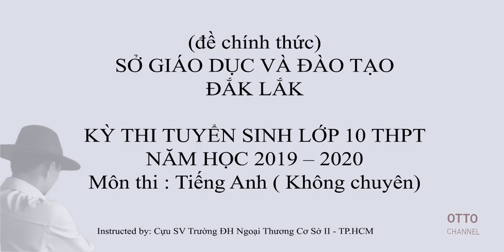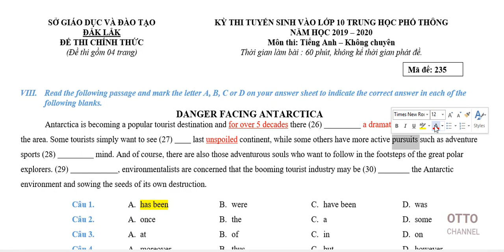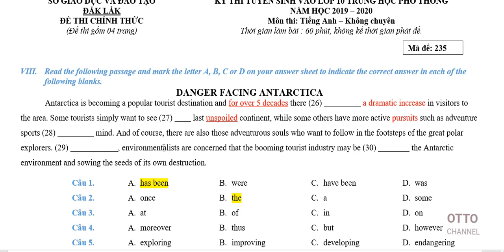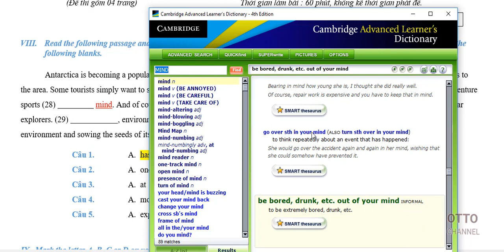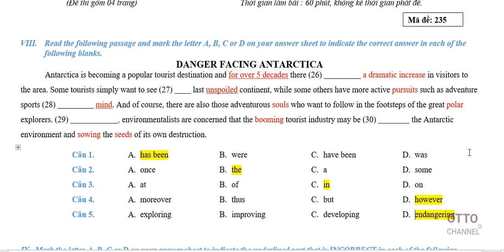Đề thi tuyển sinh vào lớp 10 tỉnh Đắk Lắk năm 2019 Video 3 in 6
+ Đề thi tuyển sinh vào lớp 10 tỉnh Đắk Lắk năm 2019 Ottochannel#
+ Phần phát âm, ngữ pháp, dấu nhấn
+ Chia sẻ kiến thức, nâng tầm giá trị.
+ Bản quyền kênh youtube của cựu SV trường đại học ngoại thương cơ sở II thành phố hồ chí minh.